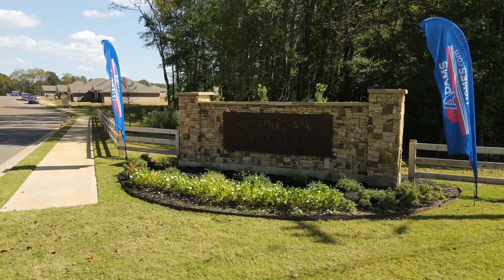14359 Lipscomb Rd Harvest AL 35749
Guillaume Vincent
Adams Homes LLC
3810 Sullivan St Ste C Madison, AL 35758